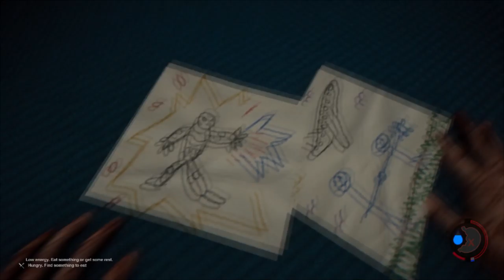Building Shelter | The Forest #1